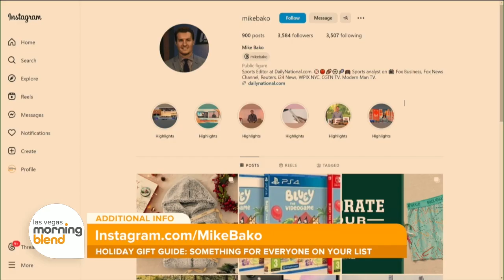Holiday Gift Guide: Something for Everyone on Your List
Looking for the best gifts and gadgets this holiday season? "The Modern Man" Mike Bako shares his top picks!